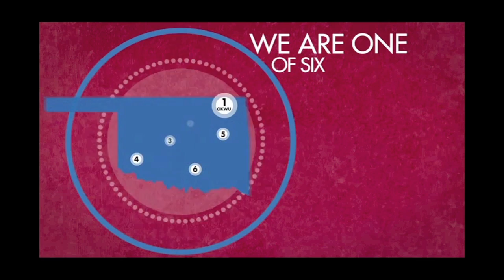GenCon12 | Ben Rotz - Oklahoma Wesleyan University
Heath interviews Ben Rotz, Assistant VP for Student Development at Oklahoma Wesleyan University, about connecting OKWU students to the history and mission of the Wesleyan Church.